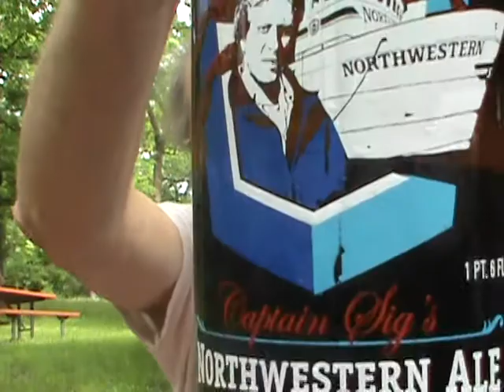Rogue Captain Sig's Northwestern Ale Keith's Beer Reviews # 555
Rogue Captain Sig's Northwestern Ale
Style: India Red Ale. Dedicated to the Hansen brothers - Sig, Edgar, and Norman - the Rogues of the Bering Sea. Portions of proceeds of Deadliest Ale will support the Fishermans Fund. Deep red in color, this ale starts off with a floral, slightly citrus hop nose, hop flavor soon fades into the malty backbone of this red ale. 9 Ingredients: Malts: 2 Row Pale, Munich, Carastan and Chocolate. Hops: Amarillo and Cascade. Yeast & Water: Rogue Pacman Yeast & Free Range Coastal Water. Specs: 14.5 PLATO 80 IBU 75 AA 20
6.2% ABV